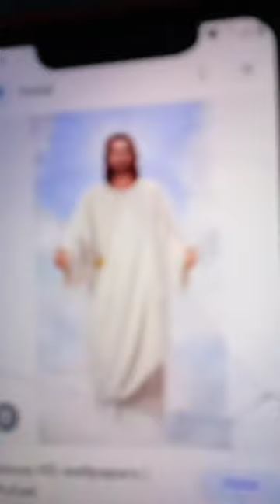Dios te habla🙏